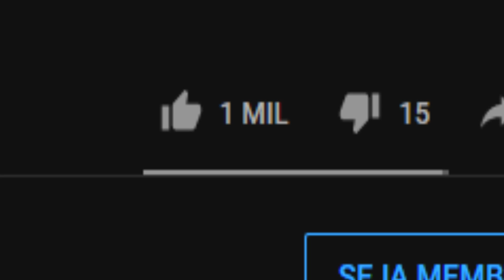A ANACONDA invadiu nossa casa no Mini World | Mundo Selvagem #3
Mini World: Block Art é um jogo de sandbox para PC e Mobiles. Mais um episódio da série Mundo Selvagem. A ANACONDA invadiu nossa casa Mini World